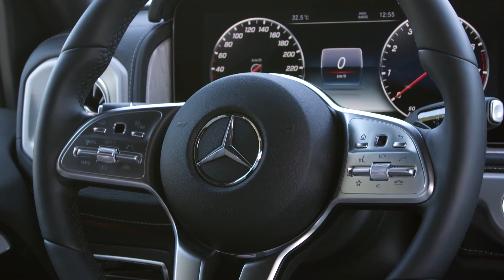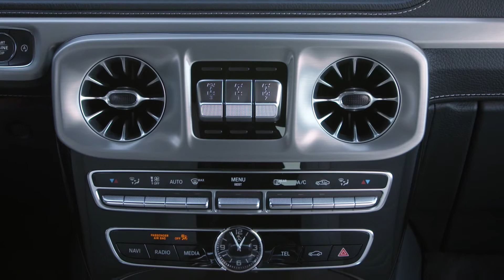2019 Mercedes-Benz G 500 - Interior Exterior and Drive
The new Mercedes-Benz G-Class presents itself in top form. Whether on or off the road and whatever the operating conditions, the off-road vehicle impresses with its performance, cutting-edge assistance systems, outstanding handling, and safety. At the same time, the new suspension, the DYNAMIC SELECT driving modes, the "G‑Mode" and the three 100‑percent differential locks enhance not only ride comfort but also agility – on any surface.